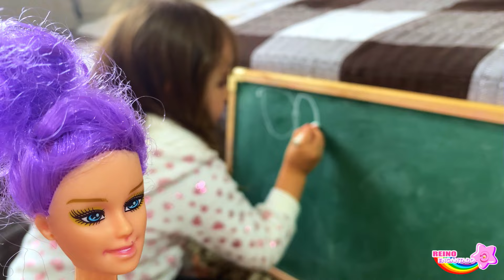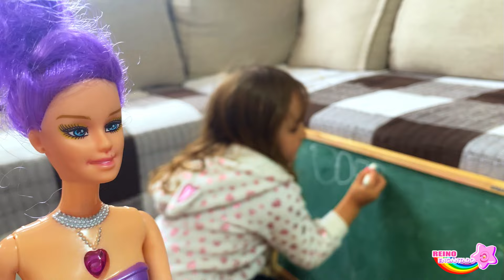APRENDENDO NA ESCOLINHA INFANTIL / ANNINHA E OS BONECOS / MARIA CLARA BARBIE MC DIVERTIDA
Bem-vindo ao canal Anninha Infantil! Aqui você encontrará um mundo encantador, cheio de diversão e aprendizado para os pequenos. Acompanhe os bonecos brincando de escolinha, estimulando habilidades cognitivas e sociais de uma maneira lúdica e cativante.

Além disso, se prepare para muita aventura e emoção com as incríveis partidas de pic esconde. Nossa missão é proporcionar entretenimento educativo, com conteúdo cuidadosamente selecionado para estimular o desenvolvimento infantil.

✔️Anninha Infantil R. Encantado é livre para toda